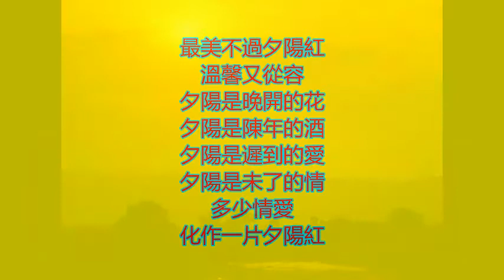最美不過夕陽紅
溫馨又從容
夕陽是晚開的花
夕陽是陳年的酒
夕陽是遲到的愛
夕陽是未了的情
多少情愛
化作一片夕陽紅